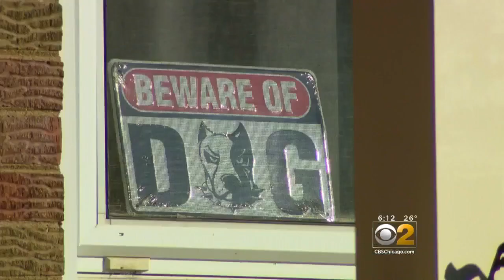Residents outraged that the Pit Bulls that attacked a man's dog haven't been put down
The victim and his neighbours are calling for action after a deadly pit bull attack.